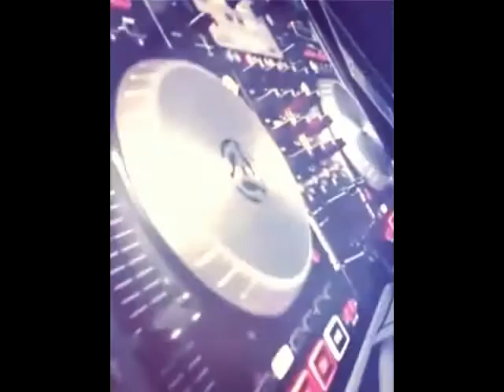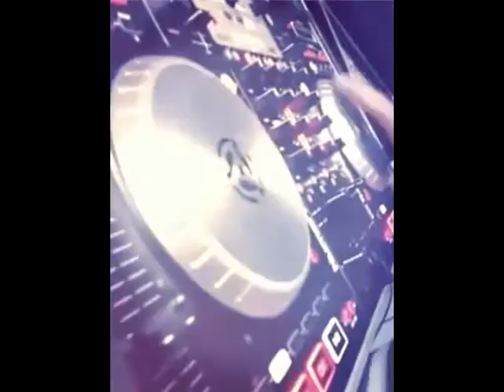Renato Mix 3k10 Mix By DjAcon The_Veteran_CostaRica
Mix del Inmortal RENATO de Panama mix by DJ ACon